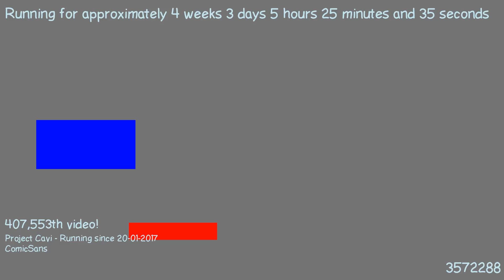1487647794 - Webdriver Cavi - O